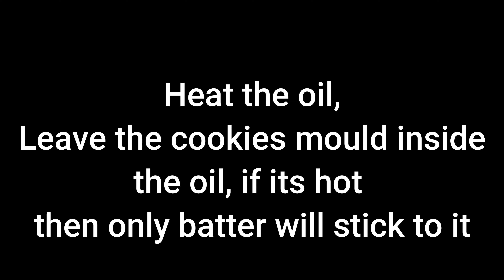RICE ROSE COOKIES (eggless) | tasty & healthy kokkisan|Christmas sweets(kuswar)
For other Christmas  sweets(KUSWAR)